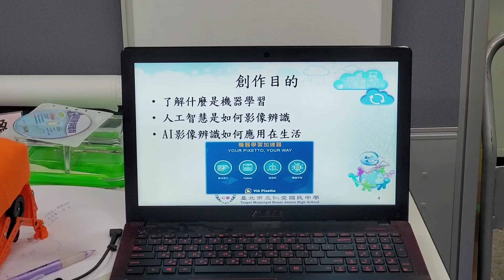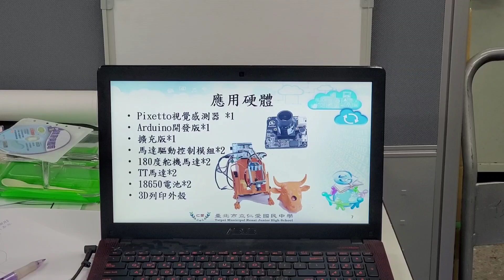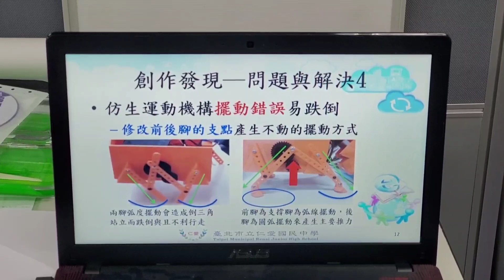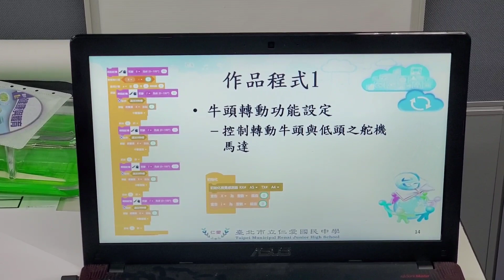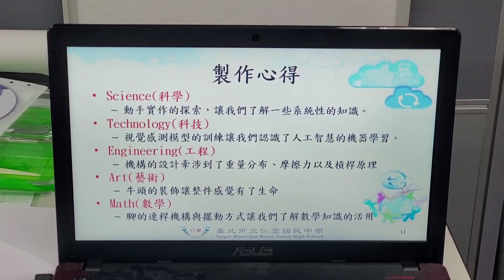仁愛國中機器人-AI影像辨識應用-鬥牛